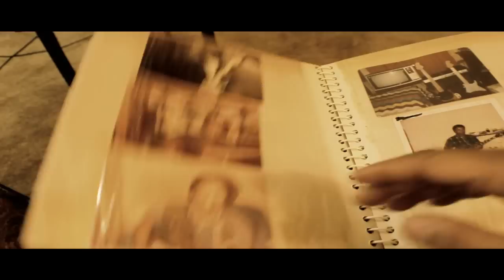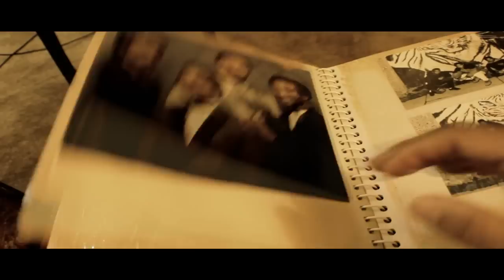Short Film "A FRESH START "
Raymond Clark is trying to come to terms with the fact that he is getting older and hoping for a fresh start. Written and directed by Morrisman

Equipment
Canon T2I
Sony Vegas Pro 12
Neweer Lav mics